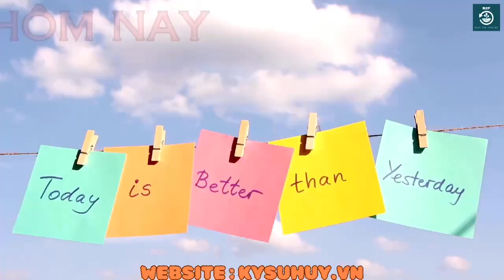BIOTED 603SP ATT – PHÂN BÓN LÁ NPK - 0776.400.038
BIOTED 603SP ATT – PHÂN BÓN LÁ

-Bổ sung dưỡng chất khoáng – vi lượng cần thiết cho cây trồng

-Tăng năng suất và phẩm chất nông sản từ 10% trở lên

-Giúp cho cây lúa, bắp, các loại rau, cải, cây ăn trái, các loại đậu, cà phê, bông vải, dâu tằm ăn…sinh trưởng nhanh phát triển đồng đều, cho nhiều chồi mạnh, trổ bông đều và đậu trái cao

-Giảm lượng phân bón gốc

QUY CÁCH: CHAI 1 LÍT